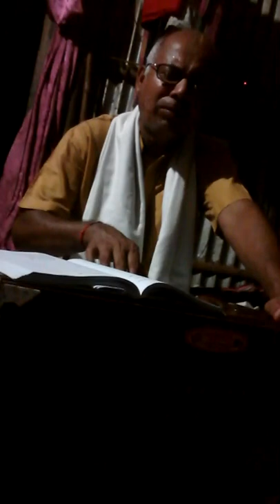Krishna bhajan July 2021